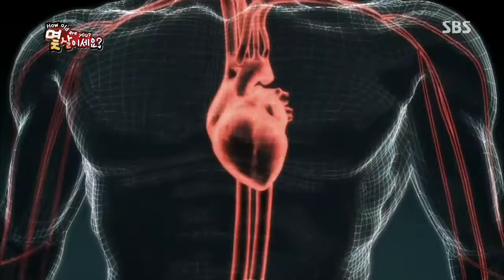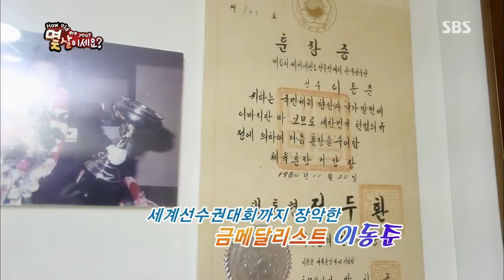잘먹고 잘사는 법 586 #2(1)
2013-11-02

* 몇 살이세요?!
연예계 대표 꽃중년!
이동준의 생체나이와 대장 내시경 결과 대공개!

* 진짜 진짜 좋아해
김동현-혜은이 부부의 경북 문경 여행 제2탄!

* 건강 메모 - 체험을 통한 식생활교육
인스턴트식품, 패스트푸드에 익숙한
아이들의 입맛을 바꿀 수 있는 "현장 체험"